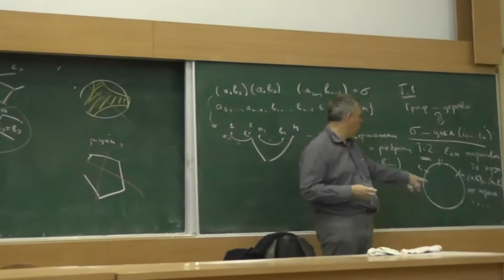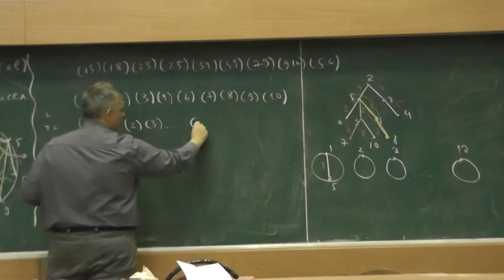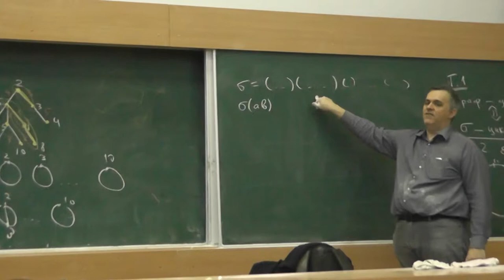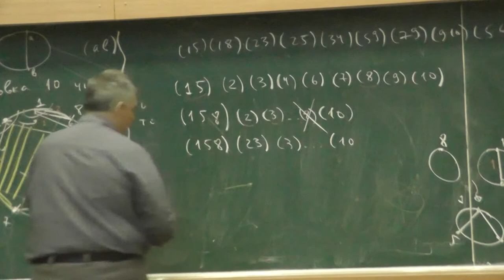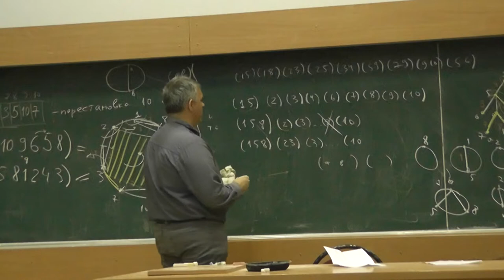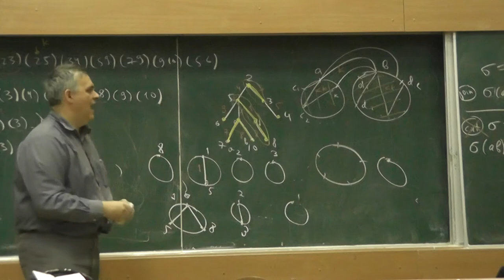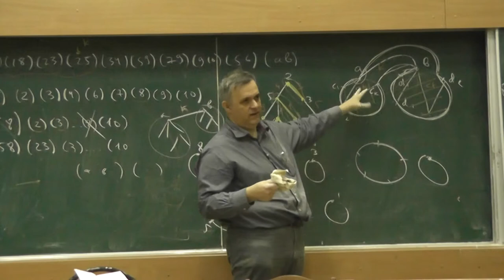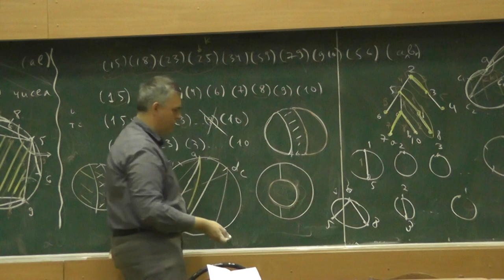19 Склеивание вписанных в окружности деревьев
Юрий Михайлович БУРМАН — доцент факультета математики Высшей школы экономики и преподаватель Независимого московского университета, кандидат физико-математических наук.